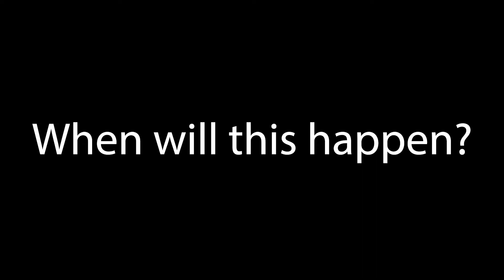Epic Seven Birthday Conference TLDR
Quick TLDR of E7 birthday conference.